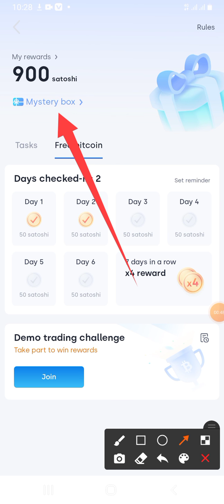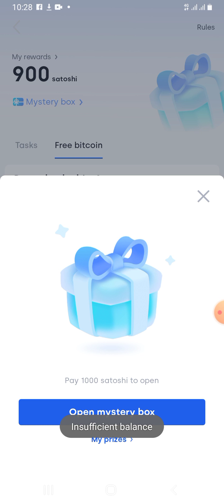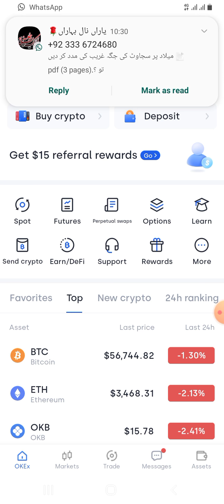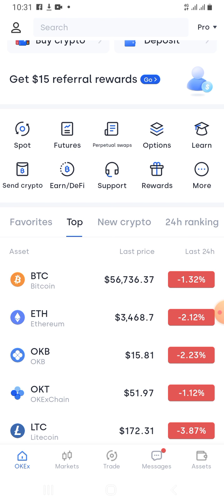okex new update/okex 10 usdt jetnay ka moqa hasil karo/mistry box/10$ rewards